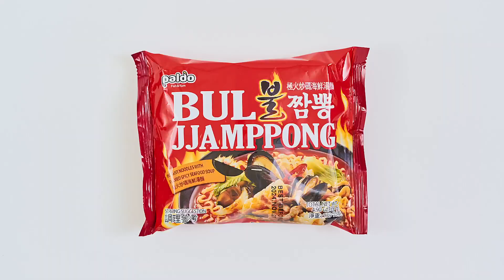RAMEN MONSTER Instant Ramen Cooker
Introducing the ultimate user-friendly cooking companion designed to elevate your ramen experience. Guaranteed durable and reliable, each of our induction ranges are expertly crafted to meet rigorous testing and performance standards.